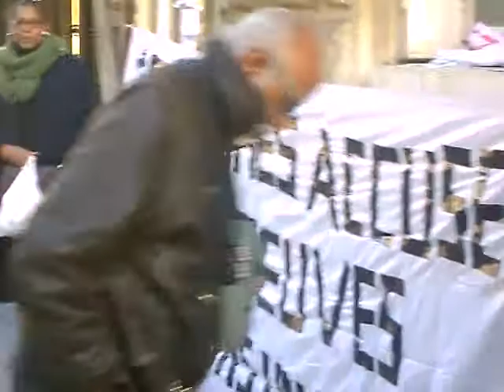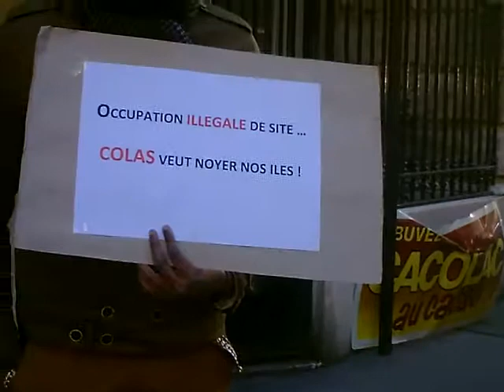NOUS SOMMESES TOUS LES 15 DETENUS DU 19 AVRIL 2013 ACCUSÉS SANS PREUVES Reporter najmiattoum pub